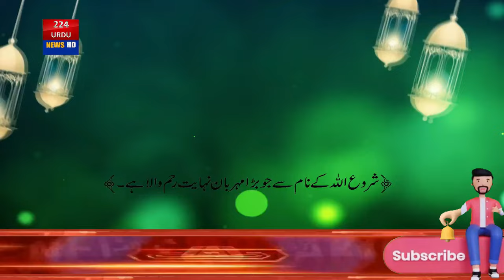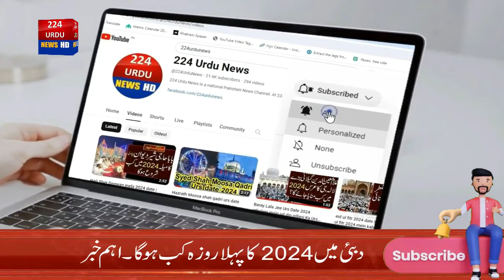Dubai Mein Pehla Roza kab hoga 2024 | ramadan 2024 date in dubai UAE | dubai mein roza kab hai 2024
ramzan date 2024 in dubai UAE | ramadan 2024 date in UAE | dubai man pehla roza kab hai 2024 | dubai mein roza kab hai 2024

1)Dubai Mein Pehla Roza kab hoga
2)2024 ka pehla roza kab hai
3)2024 ka pehla roza in uae
4)UAE first ramzan 2024 kab ho ga
5)2024 ka pehla roza kab ki
6) 2024 mein pehla roza kab  hai
7)first ramadan 2024 in dubai
8)ramzan date 2024
9)pehla roza kab hi 2024
10)ramzan ka calendar 2024
11)ramzan ka calendar 2024 in UAE
12)ramzan ka calendar 2024 in dubai
13)ramzan sharif calendar 2024
14)ramzan 2024 ka chand in dubai
15)dubai mein roza kab hai
16)dubai mein pehla roza kab hai
17)pehla roza kab hai
18)roza kab hai
19)dubai mein roza kab hoga
20)dubai roza 2024
21)dubai me roza kab hai 2024
22)pehla roza kab hoga